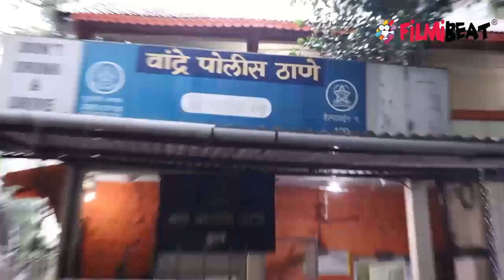Sushant Singh Rajput case में Ankita Lokhande से Police पूछेगी ये तीखे सवाल | FilmiBeat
Police to interrogate these questions from Ankita Lokhande after Rhea in Sushant Singh Rajput's case. Watch the video to know more about this !